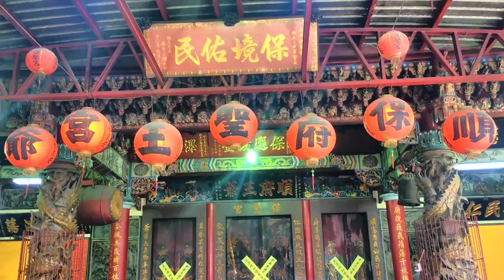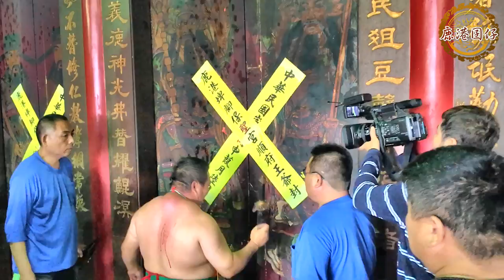105-12-04 鹿港 埤腳 保聖宮順府王爺往祖廟鹿港 許厝埔 拱辰宮謁祖進香大典(下)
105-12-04 鹿港 埤腳 保聖宮順府王爺往祖廟鹿港 許厝埔 拱辰宮謁祖進香大典(下)篇
謁祖回駕、開廟門、巡庄遶境篇